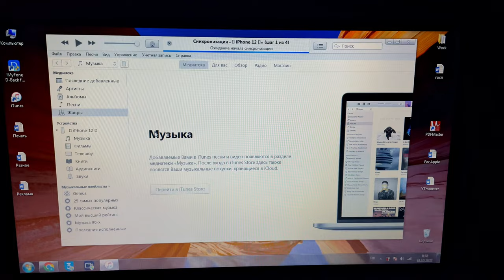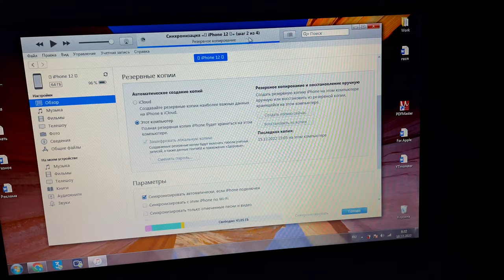Настройка автономности вашего iPhone 📲 8,SE,X,XS,11,XR,12,13,14 ​⁠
Настройка батареи iPhone
Настройка автономности iPhone
Настройка автономности iOS 16.2
Настройка времени работы батареи iPhone
Настройка времени работы iPhone
Секретные настройки iPhone
Секретные настройки батареи iPhone
Увеличиваем автономность iPhone
Увеличить время работы iPhone
Продлеваем срок батареи iPhone
Время работы батареи iPhone